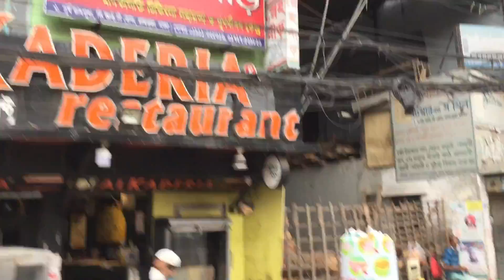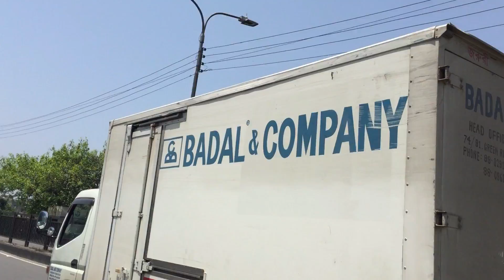নিস্তব্ধ শহর ঢাকা || The quiet city of Dhaka